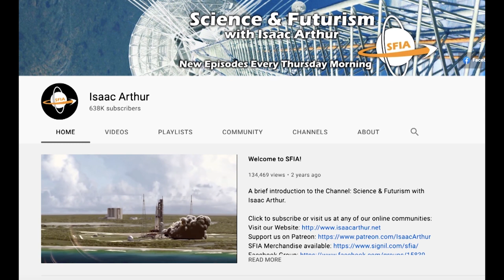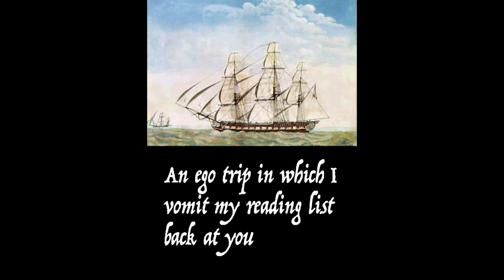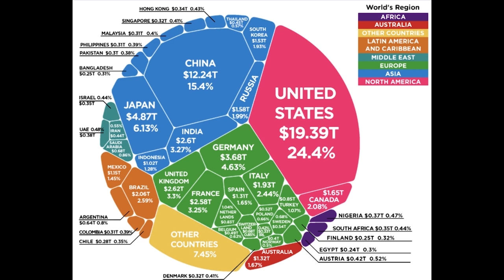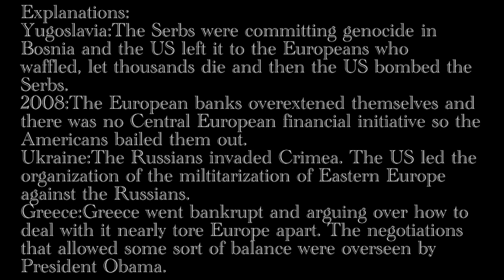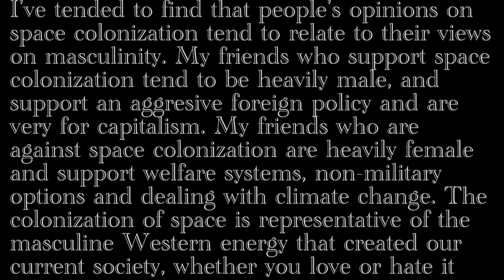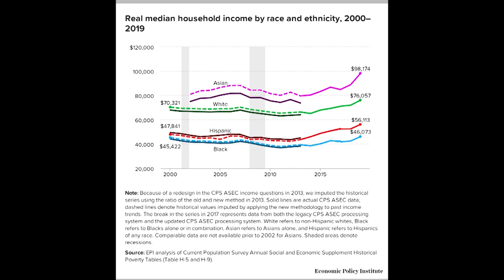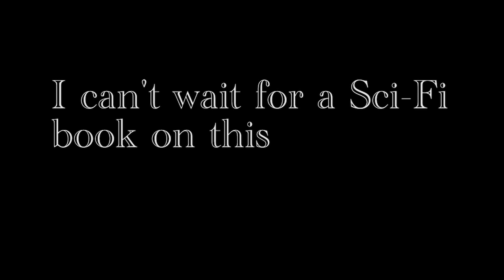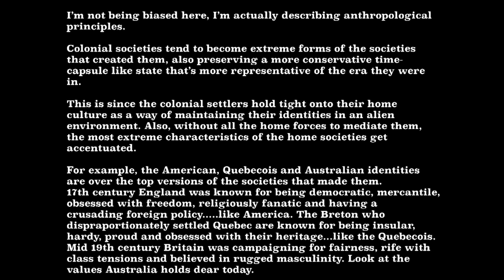The Geopolitics of Space Colonization part 2(feat. Isaac Arthur).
It's an exclusive offer for our viewers! MagellanTV is a new kind of streaming service run by filmmakers with 3,000+ documentaries!